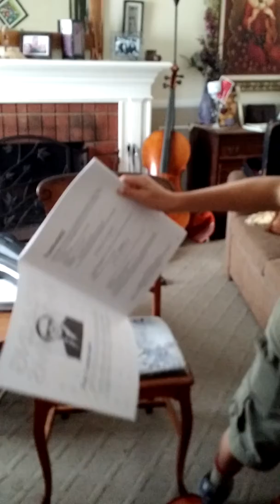Cello Beginning Lesson #2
Cello bowing of rhythms, rhythm practice (write/clap/count) and long bows.